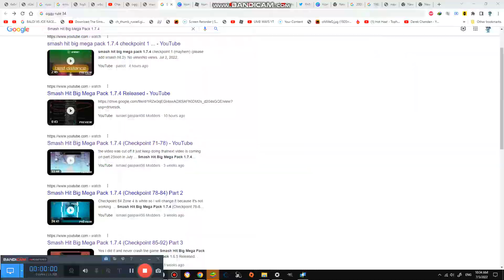We are Pranking Venkat with Airhorns #1,991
We are pranking Venkat with Airhorns i think we did this before but its louder